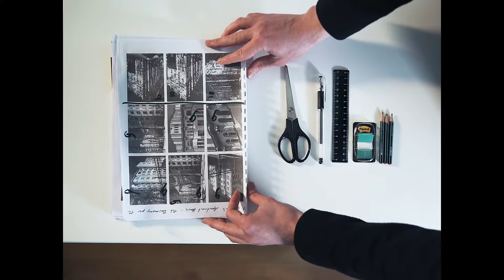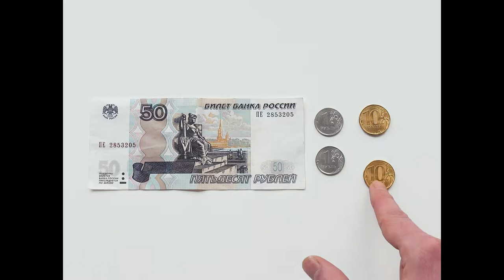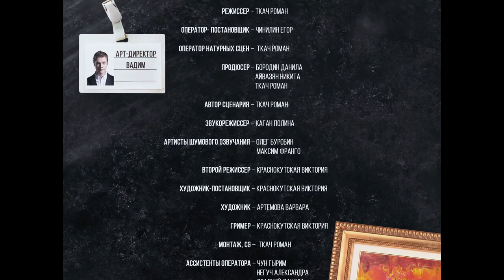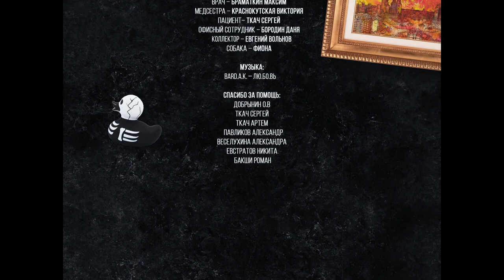ВСЕ ПО ПЛАНУ | Короткометражный фильм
Режиссер – Ткач Роман
Оператор- постановщик – Чинилин Егор
Оператор натурных сцен –  Ткач Роман
Продюсер – Бородин Даня, Айвазян Никита, Ткач Роман
Автор сценария – Ткач Роман
Звукорежиссер -Каган Полина
Артисты шумового озвучания- Олег Буробин, Максим Франго
Второй режиссер– Краснокутская Виктория
Художник-постановщик– Краснокутская Виктория
Художник– Артемова Варвара
Гример– Краснокутская Виктория
Монтаж, CG–  Ткач Роман
Ассистенты оператора- Чун Гырим, Александра Негуч, Данила Осадчий, Директор- Степанова Надежда

В ролях:
Главный герой– Утенков Вадим
Соседка– Михеева Женя
Врач– Браматкин Максим
Медсестра– Краснокутская Виктория
Пациент– Ткач Сергей
Офисный сотрудник– Бородин Даня
Собака– Фиона
Коллектор– Евгений Вольнов

Спасибо за помощь:
Добрынин О.В
Ткач Сергей
Ткач Артем
Павликов Александр
Веселухина Александра
Евстратов Никита